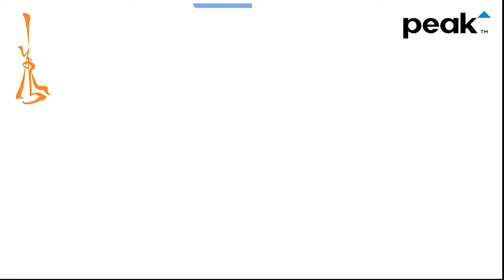Dressing up as a Khalkha mongolian wife